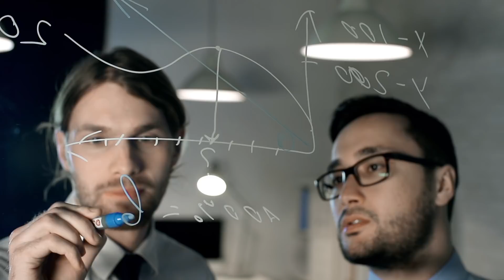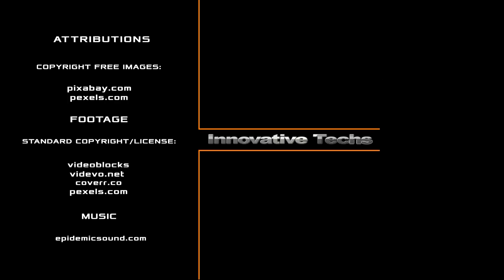Why Michelin reinvented the wheel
In 1846, Robert Thompson patented the world's first automobile tire. The design, and its subsequent modifications, turned out to be so successful that for the next 150 years the world did not even think to switch to another technology. Until one of the Michelin largest tire companies decided to reinvent the wheel in the early 2000s.  And while others condescendingly tried to explain that no one needed experiments in this area, the company, step by step, created a new technology that could completely change the car market in the world. Why was it necessary to reinvent the wheel?